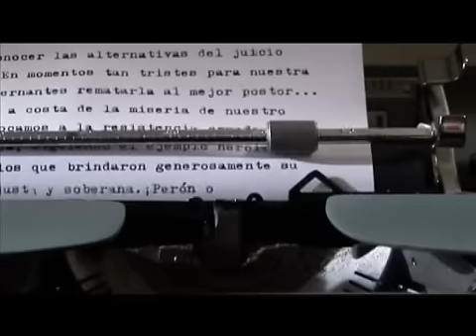Norma Arrostito: Gaby, la montonera - Trailer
Tercera entrega de la serie Vidas Argentinas, coproducida entre el INCAA y el Centro Cultural Caras y Caretas, incurre en la vida de la militante montonera de los 70 y se verá en el Malba, Figueroa Alcorta 3415, viernes a las 18 y domingos a las 17. Con Julieta Díaz